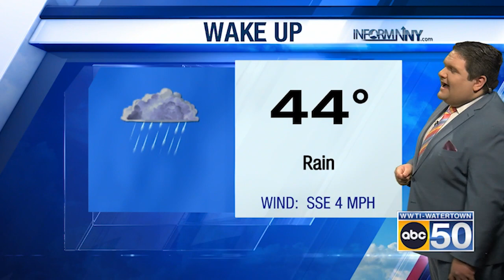North Country Weather: Tuesday, December 26th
Tuesday's weather